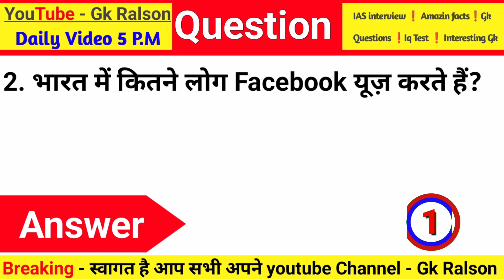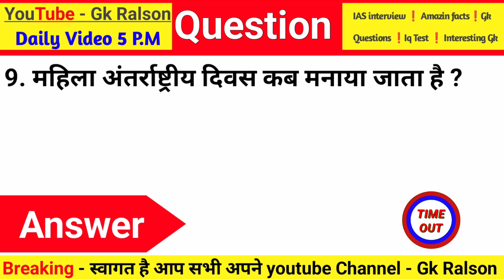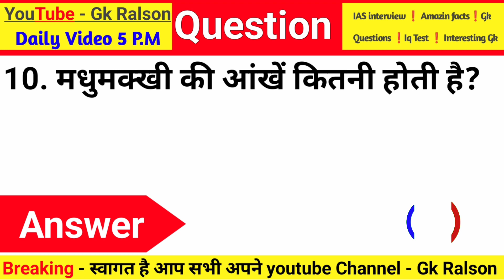Hindi GK || General Knowledge || Gk Questions And Answers || Gk Quiz In Hindi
कौन सी सब्जी खाने से खून साफ होता है?
भारत में कितने लोग Facebook यूज़ करते हैं?
कोन सा मुगल बादशाह अनपढ़ था?
भारत का कौन सा राज्य सबसे गरीब है?
मरो नहीं मारो का नारा ने दिया था?
उत्तर प्रदेश राज्य में कुल कितने जिले हैं?
कोयल किस राज्य की राजकीय पक्षी है?
सफेद सोना किसे कहा जाता है?
महिला अंतर्राष्ट्रीय दिवस कब मनाया जाता है?
मधुमक्खी की आंखें कितनी होती है?